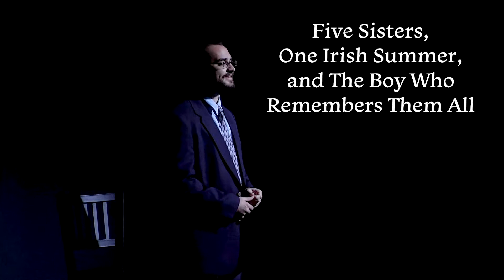Dancing at Lughnasa Trailer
A haunting memory play about an Irish family and the summer that changes their lives forever.

Runs Sept. 27 - Oct. 6 at the Majestic Theatre in Corvallis, Oregon.